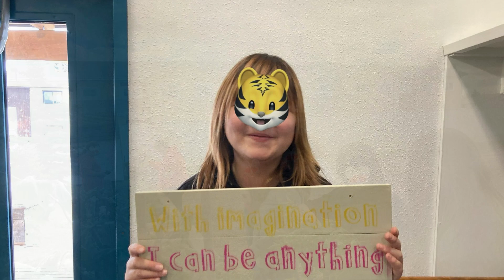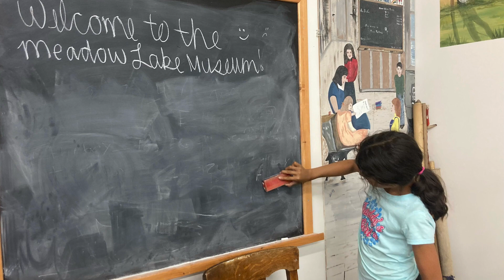Graceland Youth Cafe 2024 Fundraiser Night - Video